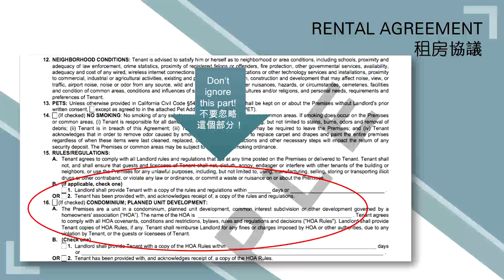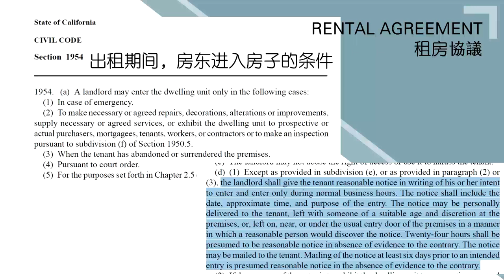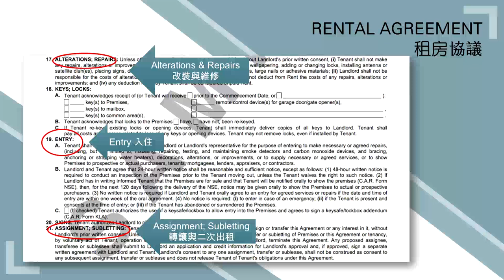房东房客法律 第三讲第二节 确定租客之后一系列流程讲解